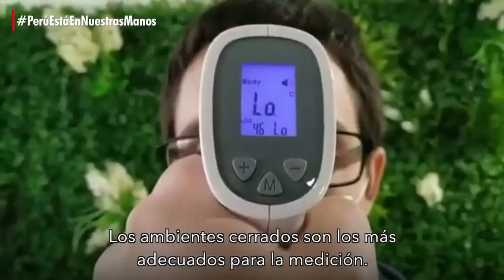Guía para la selección y uso de termómetros de radiación infrarroja para piel humana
En el marco de la Emergencia Sanitaria y el reinicio progresivo de las actividades económicas, el Inacal pone a disposición del público la "Guía para la selección y uso de termómetros de radiación infrarroja para piel humana", que brinda información y orientación en la adecuada elección y empleo de estos dispositivos.